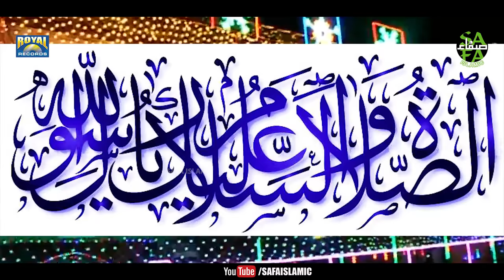Super Hit Rabiulawal Naat - Owais Raza Qadri - Noor Wala Aya Hai - Rabiulawal Special - Safa Islamic